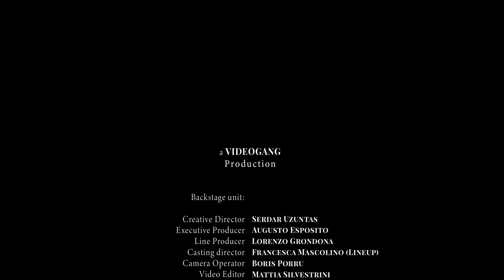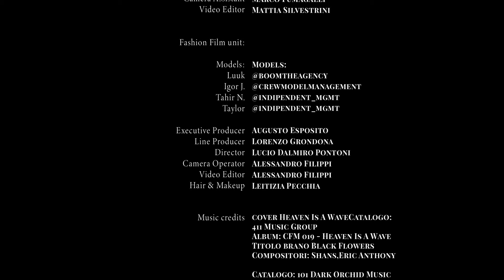Serdar | Spring Summer 2021 | Digital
Serdar | Spring Summer 2021 by Serdar Uzuntas | Digital in High Definition. (Widescreen - Exclusive Video/1080p - MFW/Milan Fashion Week Men’s)